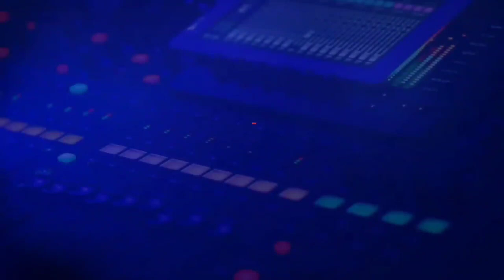همّك همّي - فقدان الإنسانية و الرحمة اليوم || الاثنين 28/11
وفاء النبي,وفاء النبي مع خديجة,النبي,الوفاء,وفاء النبى,وفاء,زوجة النبي,وفاء النبي مع أخواته عمرو خالد,وفاء النبي مع أخواته من الرضاعة,وفاء الرسول,حلم النبي,الوفاء عند النبي صلى الله عليه وسلم وكيف نتحلى به,خلق الوفاء,وفاء سلطان,إخوة النبي من الرضاعة,وفاء النبي صلي الله عليه وسلم وشهادة أعدائه له قناة فخر العالم,وفاء النبي صل الله عليه وسلم مع من صنع له معروف من غير المشركين,الندى,النار,الطبيب,قصص بدر المشاري الوفاء,إخوة النبي من الرضاعة عمرو خالد
أختبار الله,اختبار الله للعبد,الله,اختبارات الله تعالى,اختبار الله عز وجل لعبده,اختبار الله للعبد بعد التوبة,اختبار الله للعبد بعد الدعاء,كيف تعرف أنك نجحت في إختبار الله؟,هل تأخر استجابة الدعاء هو اختبار من الله تعالى,هل الله يختبر صبرنا,كيف يختبر الله صبر الانسان,الاختبار,عند الإبتلاء كيف تعرف أنك نجحت في إختبار الله؟,إذا وصل اختبار الله لإيمانك فاعلم أنك وصلت للذرة في اليقين,الثقة بالله,تأدب مع الله,الثقة بالله محمد راتب النابلسي,توكل على الله
اهمية الاخلاق في الاسلام,الأخلاق في الإسلام,الأخلاق,فضل الاخلاق في الاسلام,مكارم الاخلاق
  النبوية للصغار,السيرة النبوية للأطفال,السيرة النبوية محمد حسان,السيرة النبوية وجدي غنيم,السيرة النبوية بدر المشاري,بدر المشاري السيرة النبوية
محمد نوح رمضان
برنامج محمد نوح 2021